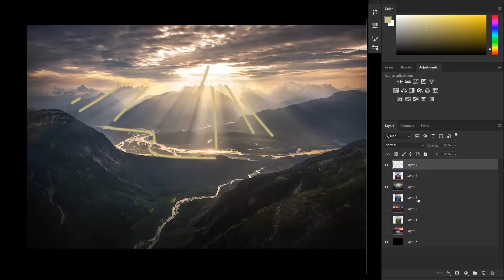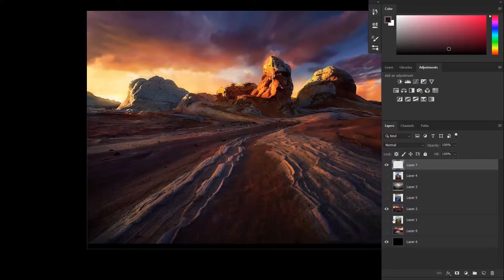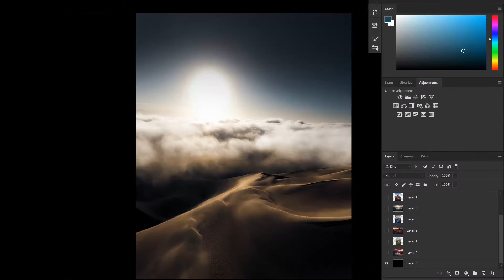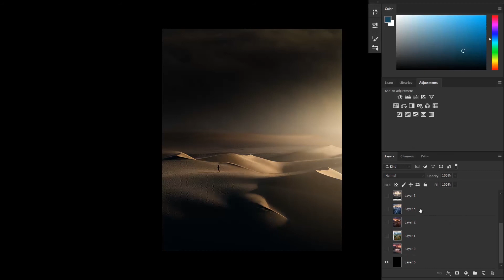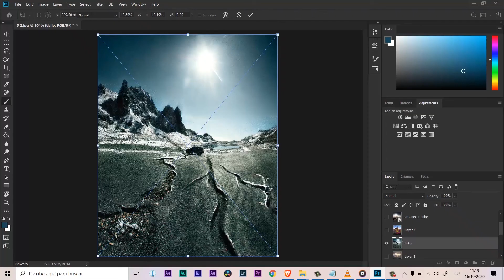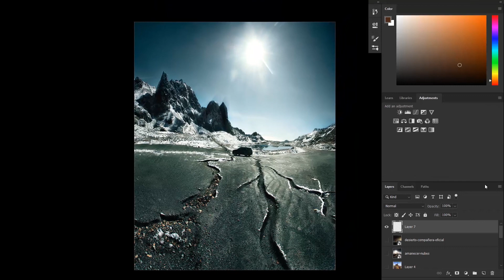ESQUEMA COMPOITIVO "RADIAL" y "S" l técnicas de composicón fotográfica tutorial de fotografía gratis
Marc Adamus es un fotógrafo de paisajes que tiene un increible contenido en este tema, sus composiiciones fotográficas son muy pensadas y por esa razón me tomé el tiempo de analizar sus composiciones aplicando 10 esquemas compositivos que se utilizan en la fotografía en general, nos vemos en el sgt capítulo, aprendan bastante , hagan locuras y sean felices!!!

🔴Mira mis nuevas creaciones para que me conozcas un poco más